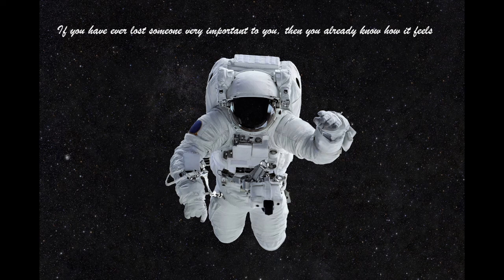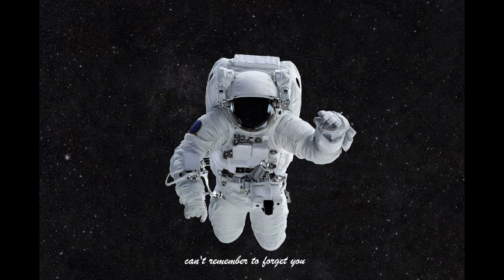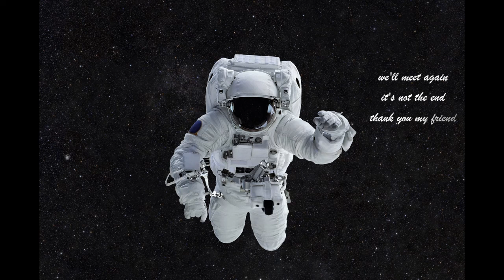papercut - Ekaton Enteka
Ode to my friend
Vocals : Anastasis Nakis .
All other instruments : Papercut